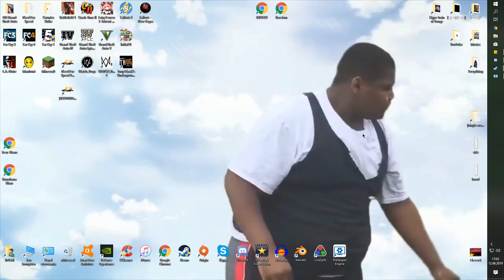Best. Wallpaper. Ever. Mk.III